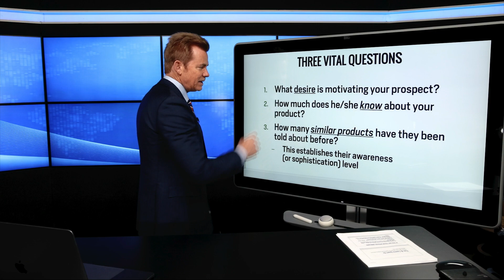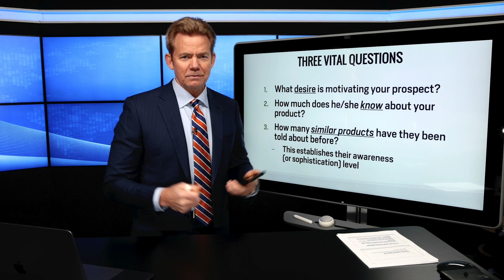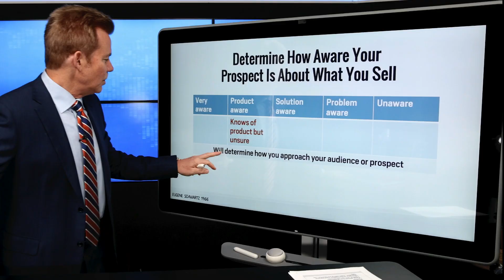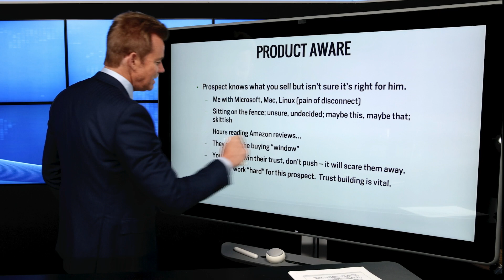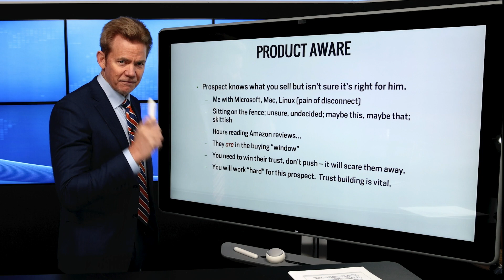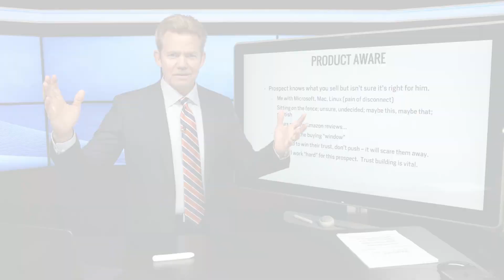What to Say to a "Product Aware" Prospect (Level 4 of 5)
How do you approach a prospect if they already know about your products (or business), but are unsure if it's right for them? Knowing the stage they're at will determine how you approach your audience or prospect.

At the "Product Aware" stage, the prospect knows of your product, but is unsure whether it's right for them.  They're definitely in the "buying window," but you must win their trust.

00:00 - Intro - How to Merge on your Prospect's "Awareness Highway"
00:50 - 3 Vital Questions
01:48 - How Aware Is Your Prospect (About What You Sell)?
02:25 - The Product Aware Stage
05:03 - How to serve this type of prospect?